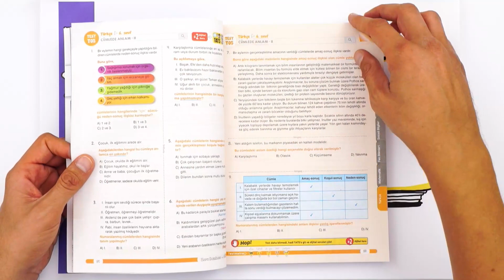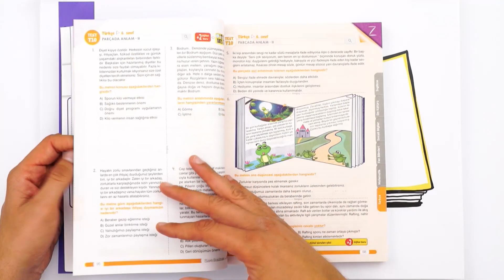Zor Sorular Bile Artık TAM BANA GÖRE! 😍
Sevgili 6. Sınıflar! 😍
Öğrenmeyi daha etkili hale getirecek taktiklerin ve kendini aşacağın püf noktalar burada! Bildiklerini pekiştirmen ve eksiklerini tamamlaman için TAM SANA GÖRE olan bu ZORU BANKASI setinin içinde neler var bu videoda gösteriyoruz. İyi seyirler! 🥰